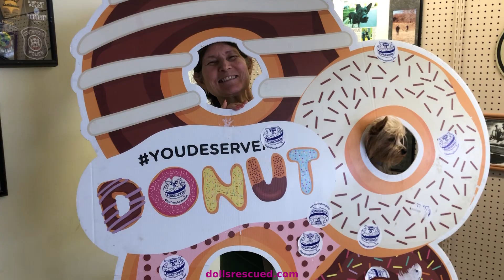Michigan Renaissance Faire with Smart Doll Genesis & Katy our Yorkie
10/01/2024  Last Week End at the MI Renn Faire.

For information on the upcoming Smart Doll Winterfest, January 24-26, 2025.

For patterns, Doll Items For Sale, and more, see Dolls Rescued on the web

Follow Dolls Rescued on Instagram. If you follow me, I will follow you.  ;-)

Thanks!